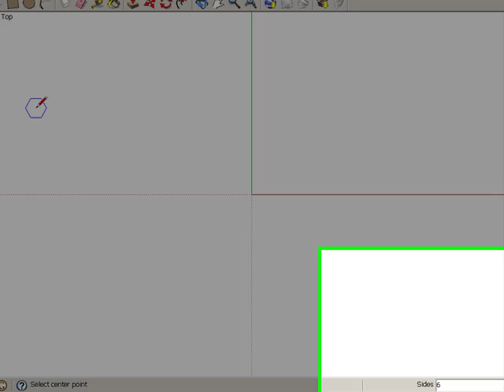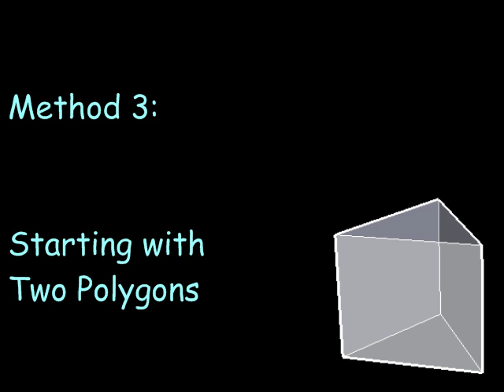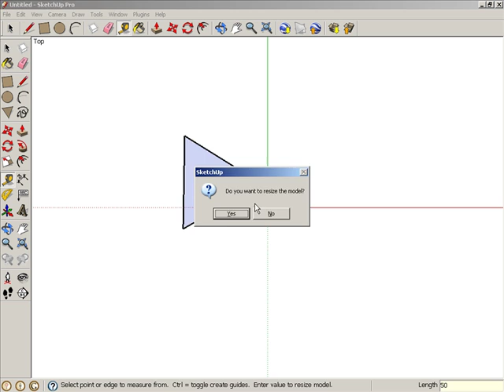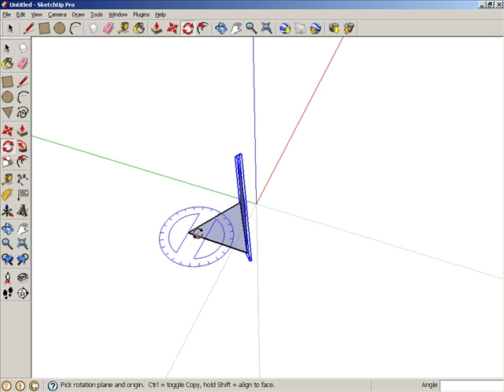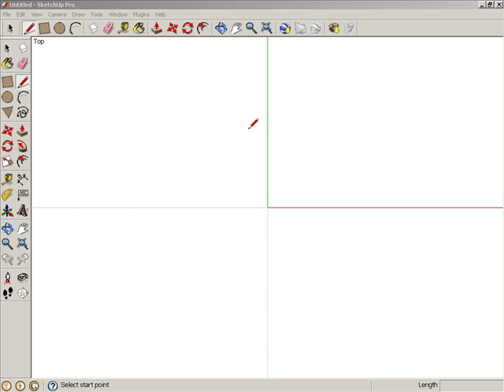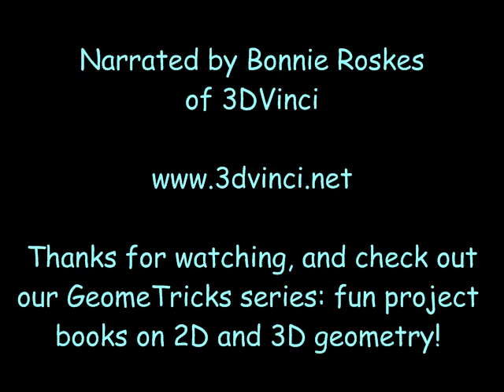Creating a Triangular Prism in Google SketchUp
Four different ways you can a 3D, triangular prism.